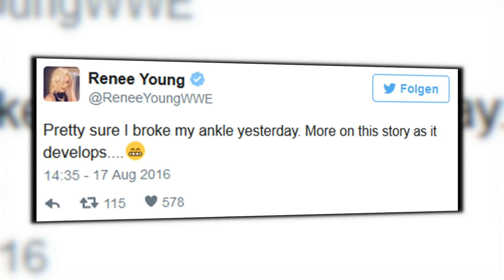Suspendierung! Undertaker's WWE Comebackpläne? Joe vs. Lesnar? (Wrestling News Deutsch/German)